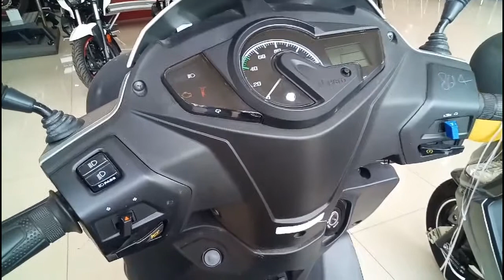new Maestro Matte grey colour